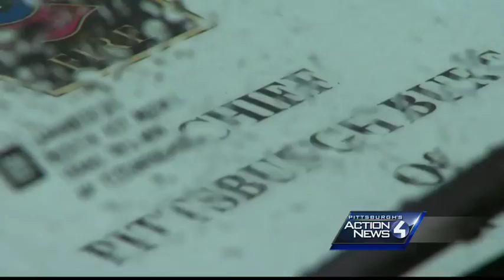Action News Investigates: Firefighters using illegal lights on cars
State police are targeting Pittsburgh-area firefighters who use illegal lights on cars. Firefighters are pushing back, saying strict enforcement of the law could put the public at risk.